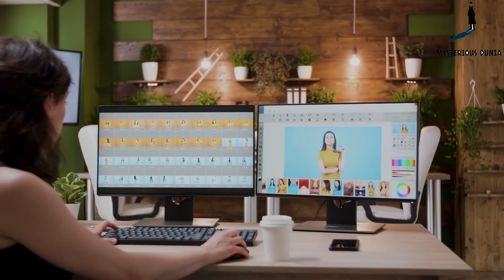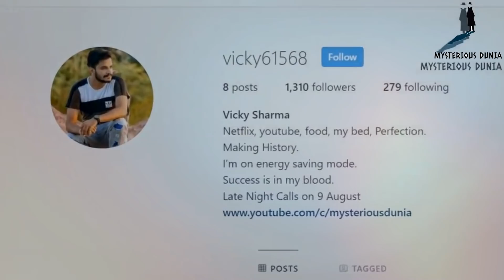कमाल की चीज़ें जो सच में इस दुनिया में मौजूद है | 5 Most Amazing Things That Really Exist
Dadev Honey

Whether formed by nature or nurture, the surface of planet Earth is covered with wonderful structures that have to be seen to be believed. Modern CGI and special effects can create any location or scene imaginable for a film or television show, but there’s still nothing quite like experiencing a visually stunning location with your own eyes.